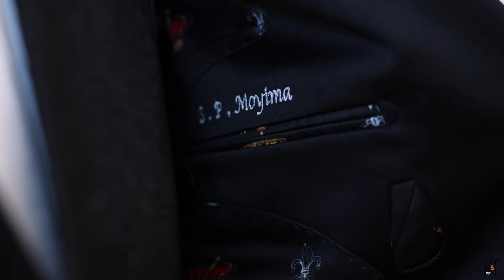Movie Trailer Of DELCILIA & PATRICK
Australian best wedding photography and videography from K AND T PHOTOGRAPHY